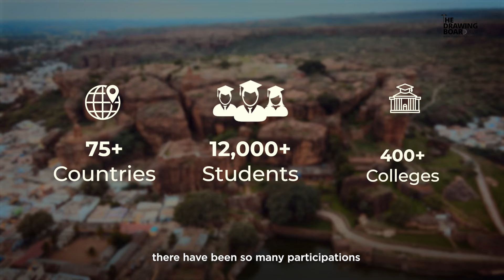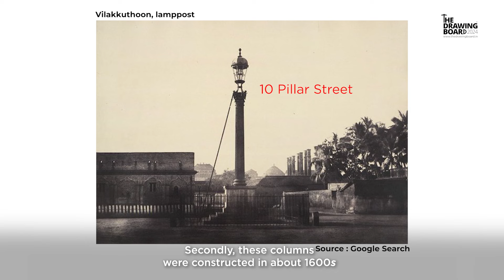Design Brief | The Drawing Board 2024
Here’s a quick explanation of the brief by Ar. Sanjay Mohe and Ar. Swetha. Watch this video to understand how one should address TDB 2024 challenge.

The design program revolves around redesigning the Pathu Thoon Lane also known as "10 Pillar Street", in Madurai (Tamil Nadu, India). The design challenge is to restore and integrate the lane's cultural heritage, emphasizing its pillars and proximity to key structures like temples and palaces.